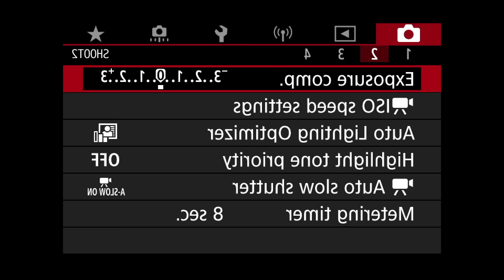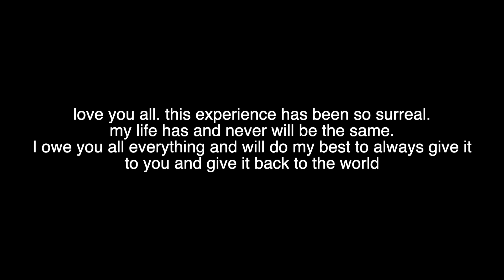hi, I'm Dream.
hi, I'm Dream, and this is what I look like.

After years of being completely faceless online, I finally decided to do a face reveal.

GeorgeNotFound will be uploading a video of us meeting for the first time ever soon, so make sure to be ready for that...

thank you all from the bottom of my heart. I appreciate you all more than you could ever know.